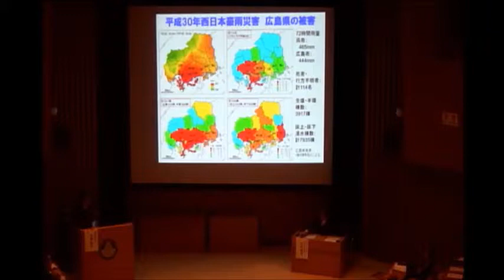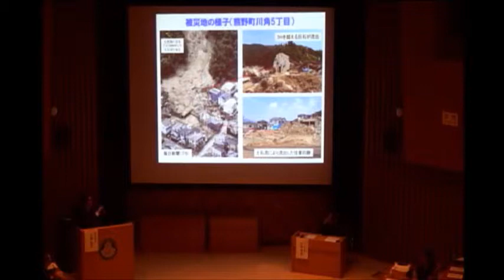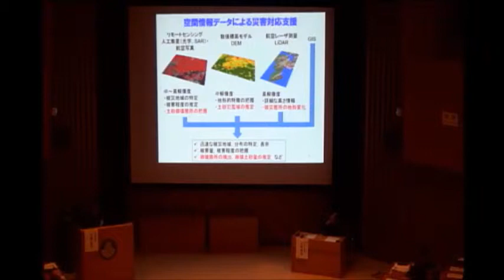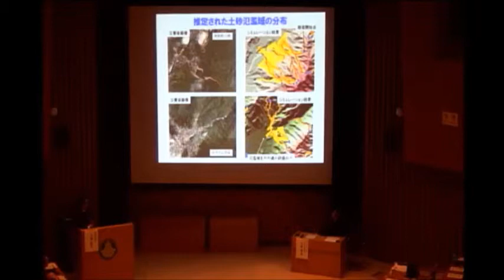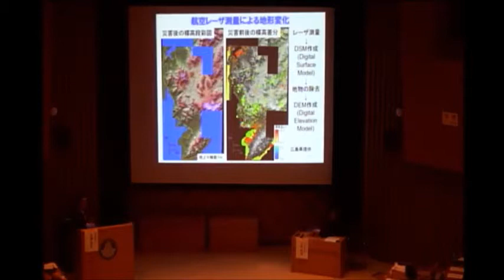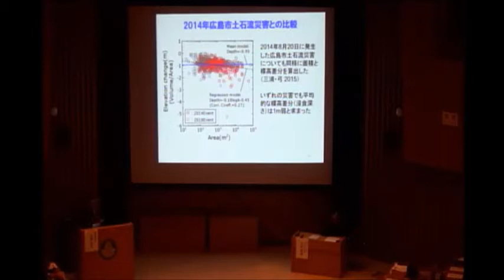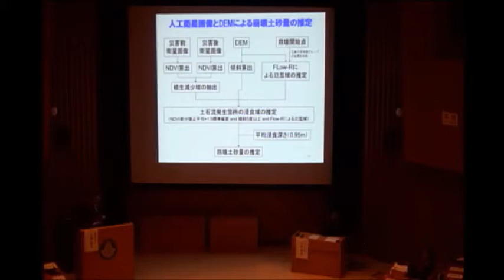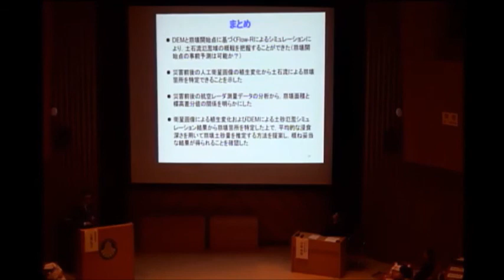セッション2:平成30年西日本豪雨災害 被害と対策「空間情報データによる広島県土石流災害の評価」三浦弘之（地域安全学会）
日本学術会議主催学術フォーラム / 第7回防災学術連携シンポジウム
「平成30年夏に複合的に連続発生した自然災害と学会調査報告」

日時：2019 年 3月12日（火） 10：00～17：30
会　場：日本学術会議講堂
主　催：日本学術会議 防災減災学術連携委員会、防災学術連携体（５６学会）